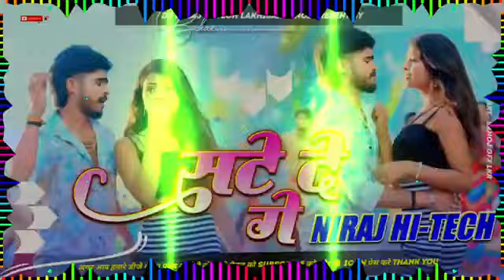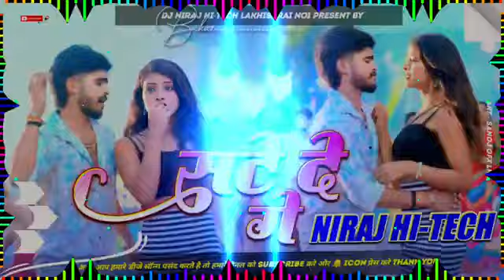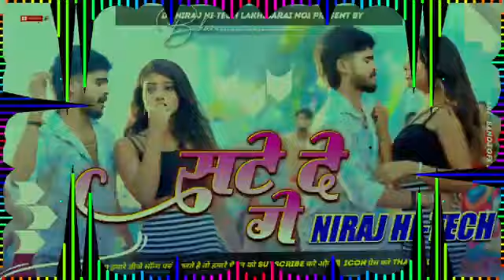satte ke Ashish Yadav new song video